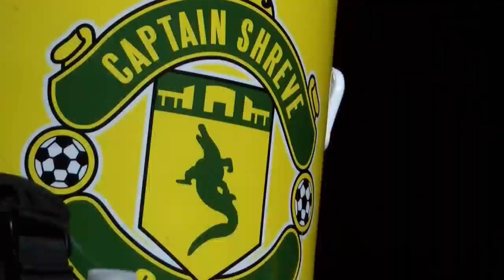Bossier, Parkway, and Captain Shreve move to soccer playoff quarterfinals